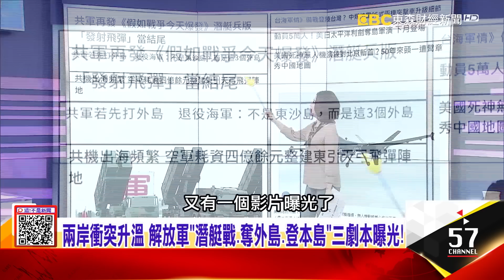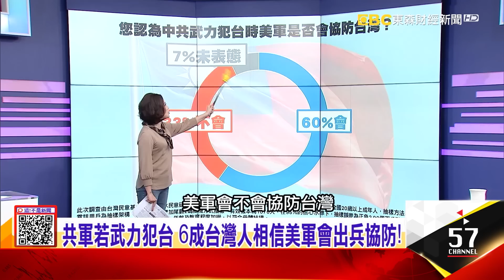高懸中國咽喉的一把「利劍」！美日加5萬精銳軍演 協防台灣？攜手美日「艇幕截擊」共軍必經之路 「深海之戰」國軍未必輸！-【這！不是新聞 精華篇】20200929-3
美軍第一島鏈設下「包圍網」…4國F35機群電爆中國？
高懸中國咽喉的一把「利劍」！美日加5萬精銳軍演 協防台灣？攜手美日「艇幕截擊」共軍必經之路 「深海之戰」國軍未必輸！